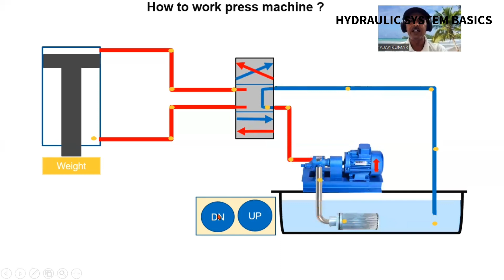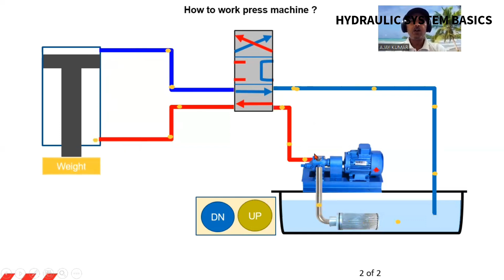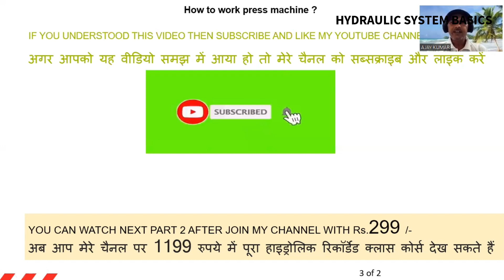Episode 115 How to work hydraulic press machine? Part-1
अगर आप को मेरे विडियो पसंद आते हैं तो आप पूरा हाईड्रोलिक कोर्स करने के लिए कम से कम 299 से ज्वाइन करे।